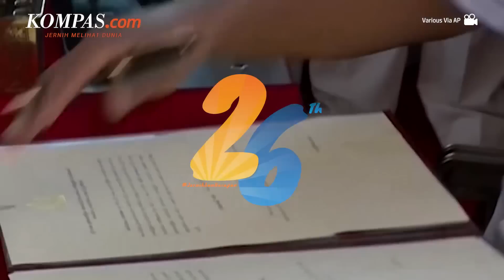Presiden Sri Lanka Ditolak Warga Maladewa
Berita Presiden Sri Lanka Gotabaya Rajapaksa kabur ke Maladewa memicu reaksi keras dari warga negara itu, yang menuduh pemerintahnya membantu pemimpin negara tetangga melarikan diri dari proses hukum.

Rajapaksa melarikan diri ke kepulauan tetangga di Samudera Hindia itu beberapa jam sebelum menepati janjinya untuk mengundurkan diri, atas krisis ekonomi terburuk Sri Lanka dalam beberapa dekade.

Penulis: Bernadette Aderi Puspaningrum
Penulis Naskah: Arini Kusuma Jati
Video Editor: Armitha Sathi Devi
Narator: Arini Kusuma Jati
Produser: Deta Putri Setyanto